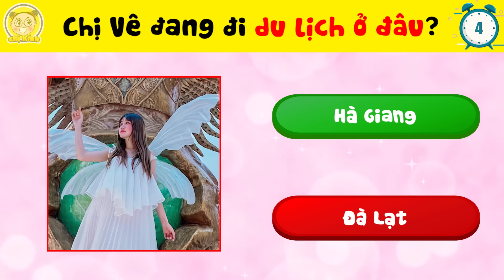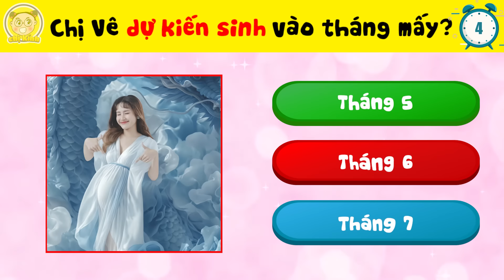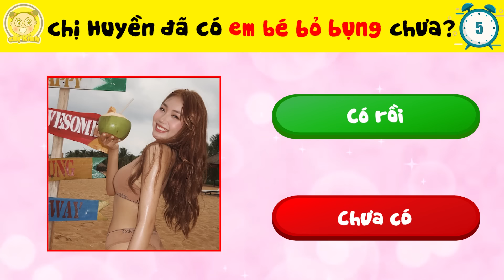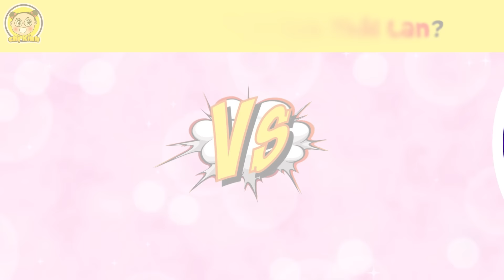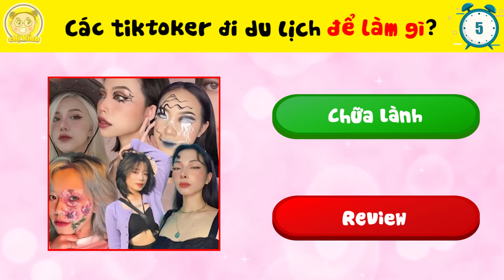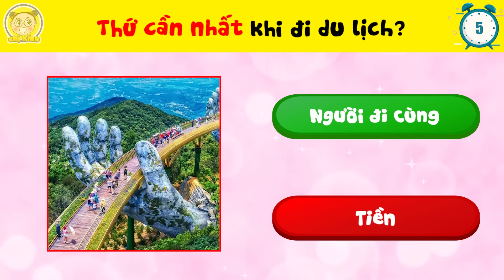Khám Phá Những Chuyến Du Lịch Bất Ổn Của Các Tiktoker Và 82 Kiếp Nạn Đi Chữa Lành